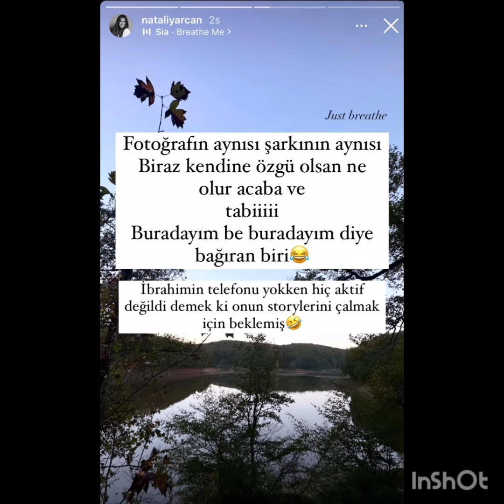İbrahim Çelikkol sevgilsi Natali Yarcan'la Doğa'nın Güzelliğini Paylaştı.!ibrahimçellikol